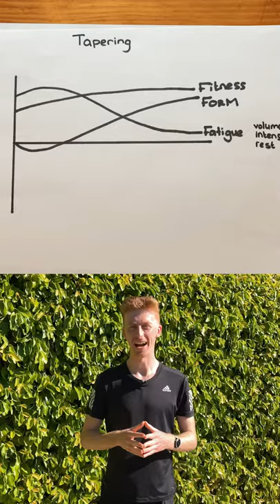How To Taper For A Race | Running Tips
In this video Jono and I discuss what tapering for a race is and how you can use and tailor it to help improve your performance on race day.